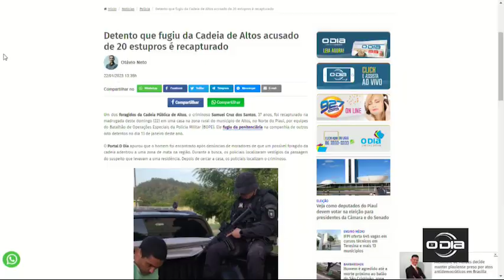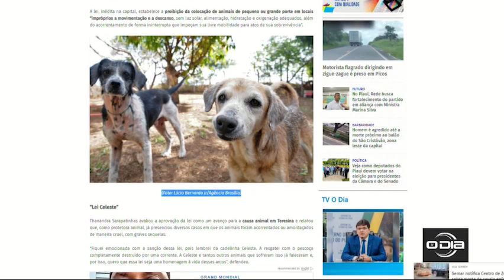Notícias do Portal O Dia no Jornal O Dia News 23 01 2023